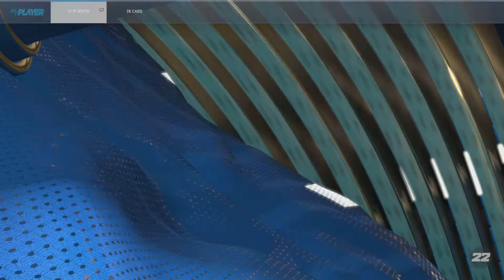NBA 2K22 rec